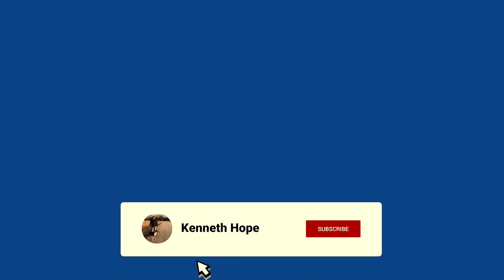Bayberry Waltz (Music for a Day Sailor) Kenneth Hope 2023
Dedicated to all the good memories of the Summer days and those special times shared ~